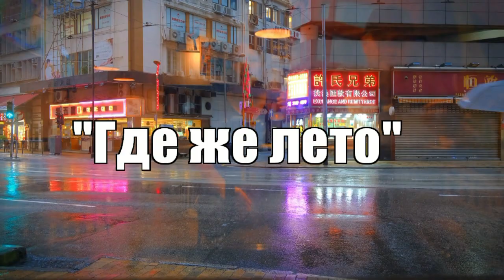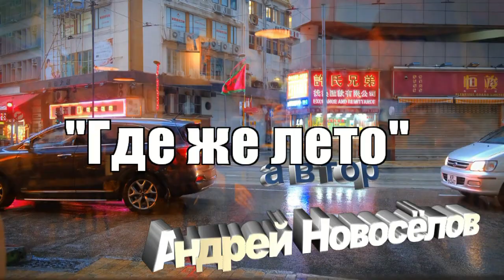Да где же лето - авт. Андрей Новосёлов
А может быть мне потерепеть немного
Быть может лето рядом, где-то здесь
Но не найдёт ко мне никак дорогу
На другой поезд надо пересесть